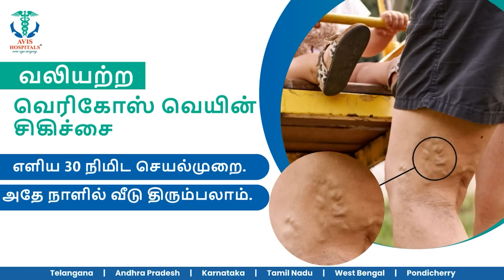ஓசியில் கேக் கேட்டு.,கடை உரிமையாளரை தாக்கி., பேக்கரி கடையை சூறையாடிய கும்பல்..!